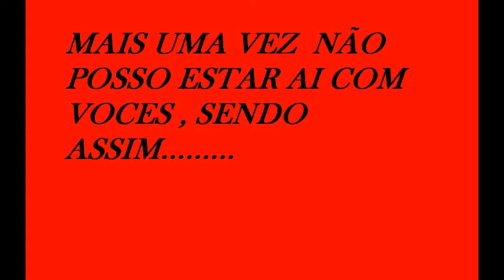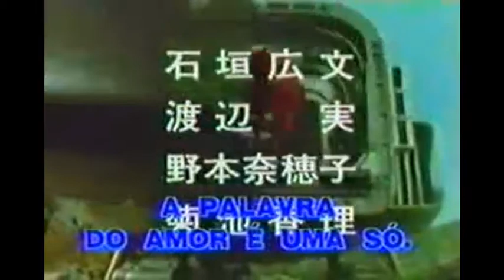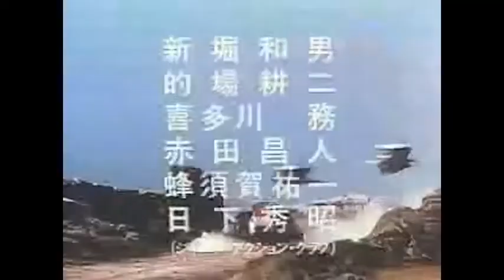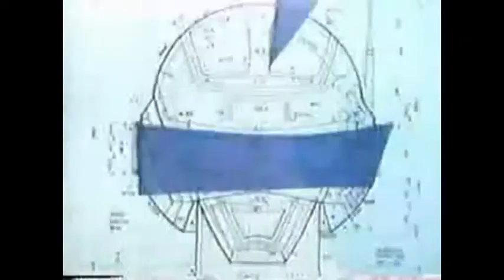aniversario 30 wagner movie 2.avi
video de aniversario de 30 anos wagner